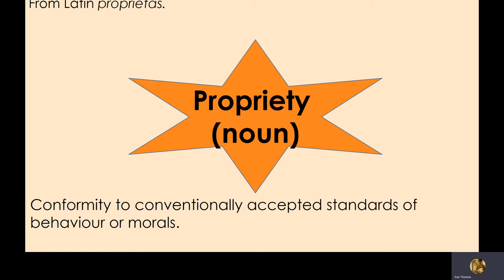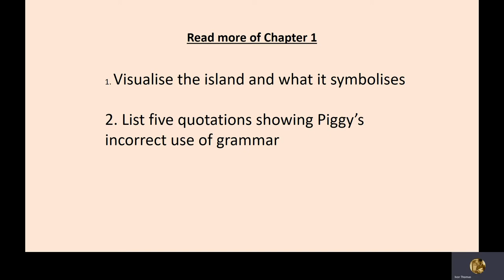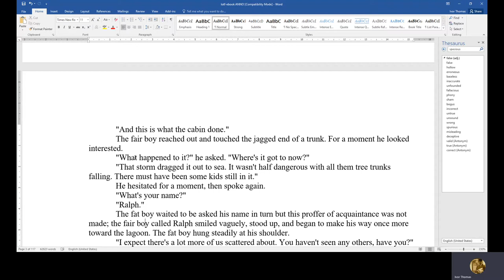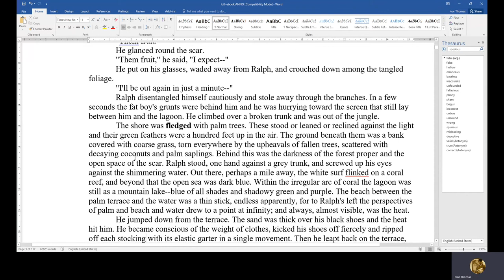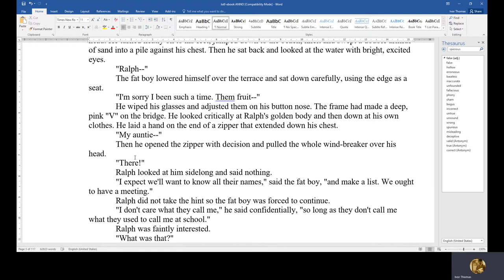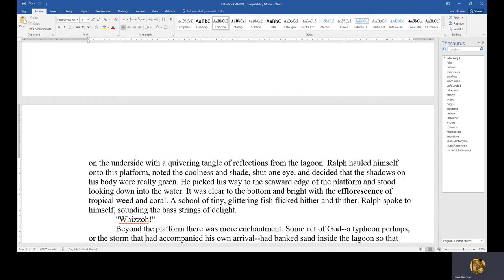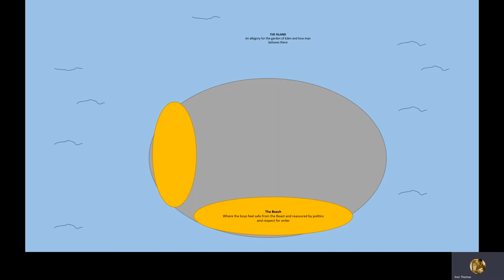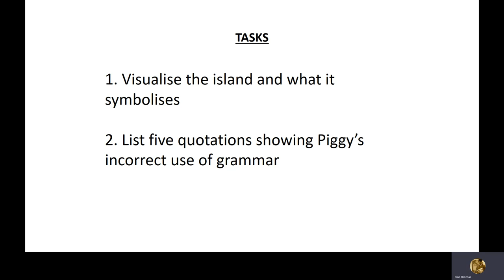Lord Of The Flies Lesson 3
Asking you to visualize the island and explore Piggy's grammar